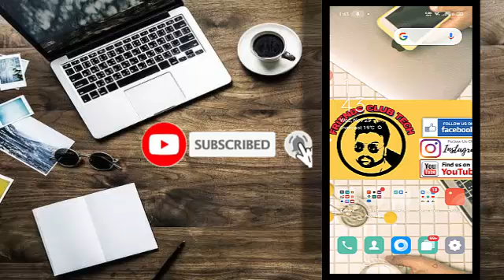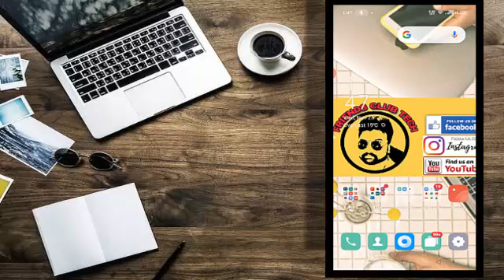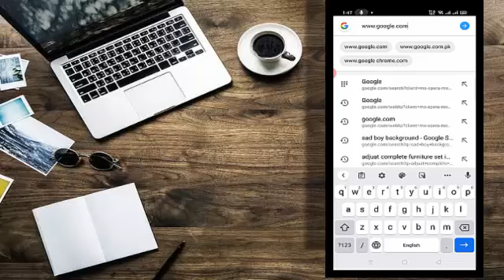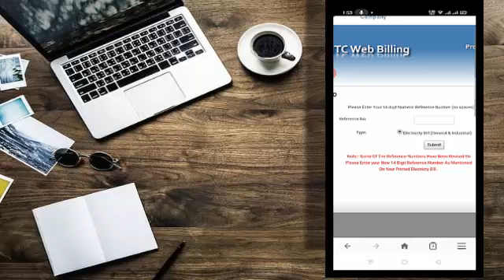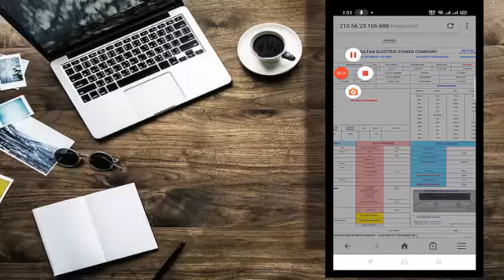How to check online electricity bill in Pakistan on Mobile / Computer in Urdu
This channel is made for purely education and entertainment purpose